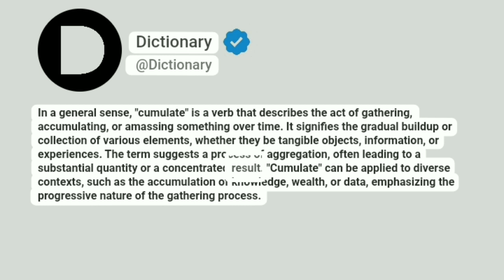Cumulate Meaning In English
In a general sense, "cumulate" is a verb that describes the act of gathering, accumulating, or amassing something over time. It signifies the gradual buildup or collection of various elements, whether they be tangible objects, information, or experiences. The term suggests a process of aggregation, often leading to a substantial quantity or a concentrated result. "Cumulate" can be applied to diverse contexts, such as the accumulation of knowledge, wealth, or data, emphasizing the progressive nature of the gathering process.